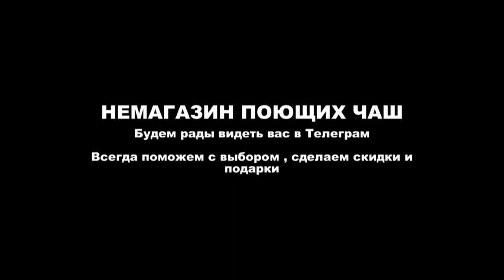20 см 91фм 1003гр СИ 100 164 475 891 Герц 10.3р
20 см  91фм  1003гр  СИ 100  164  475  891 Герц   10.3р